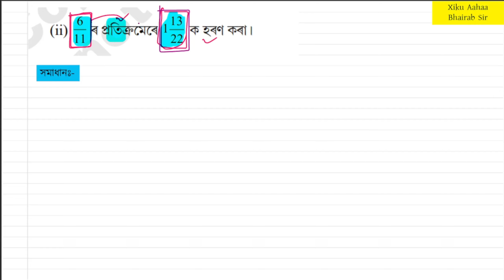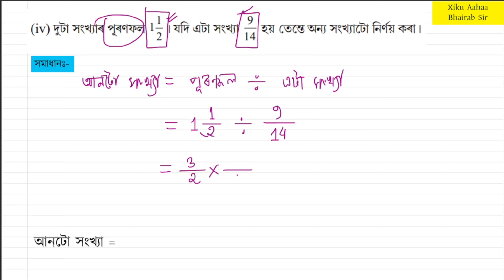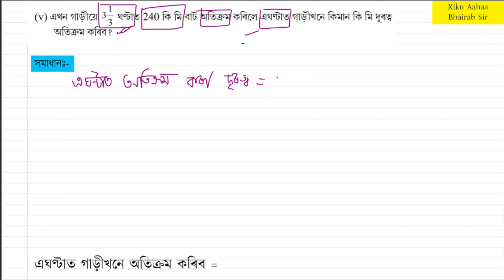Class 7 Maths Fraction and Decimal Ex 2.2 Q. No 3 ৷ সপ্তম শ্ৰেণীৰ গণিত ভগ্নাংশ আৰু দশমিক শিকোঁ আহাঁ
Class 7 Maths Fraction and Decimal Ex 2.2 Q. No 3 ৷ সপ্তম শ্ৰেণীৰ গণিত ভগ্নাংশ আৰু দশমিক

শিকোঁ আহাঁ
শিকোঁ আহাঁ ভৈৰৱ ছাৰ
Xiku Aahaa Bhairab Sir